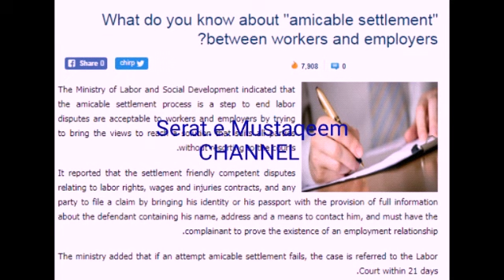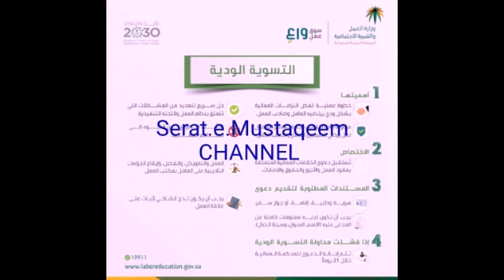07 IMPORTANT POINTS